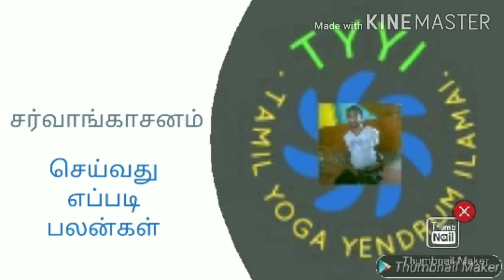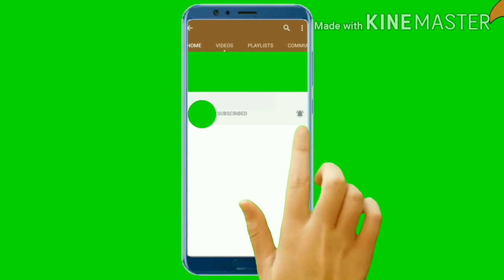HOW TO DO THE SARVANGASANAM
Sarvangasana benefits how to do the sarvangasana yoga beginners yoga workout all thyroid suraphi activate thyroid solution morning YOGA ilamaiyaga irukka asana 90 percent helth related problems solve one asana hi BP ullavanga seyyakudathu